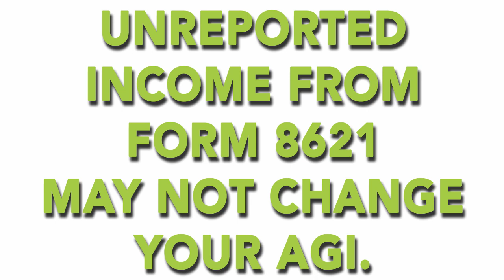PFICs and IRS Form 8621 Assessments: Tech Talk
Congratulations to tax attorneys Robert S. Schwartz & Elizabeth C. Petite on a great win!

The Tax Court's recent decision in Roberto Toso and Marcela Salman v. Commissioner US Tax Court, Dkt. 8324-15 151 TC ___ No. 4, September 4, 2018 sheds some light on two aspects of reporting foreign income from Passive Foreign Investment Companies to the IRS.

The first item is that the IRS got hoisted by its own process. PFIC income does not necessarily change AGI, but rather Form 8621 calculates income and then imposes the highest marginal rate to create a tax due, then this tax due goes on a tax return AFTER adjusted gross income is calculated, along with interest.. Meaning, not all unreported PFIC income is subject to the substantial understatement rule that can open a tax return for an additional 3 years of audit.

Also, the Tax Court ruled, in a believed-case of first impression,  that the HIRE Act only applies to foreign informational returns that were open when the HIRE Act was signed into law. Meaning, if a foreign information return assessment statute ASED) was closed in 2010, the HIRE Act does not open it. However, post-2010, any unfiled foreign informational return (Form 8938, Form 5471, Form 5472, Form 8865, Form 8858, Form 926, Form 3520, Form 3520-A) can keep an assessment open indefinitely.  Yet, a proper disclosure can close those open years, even if there was unreported income.